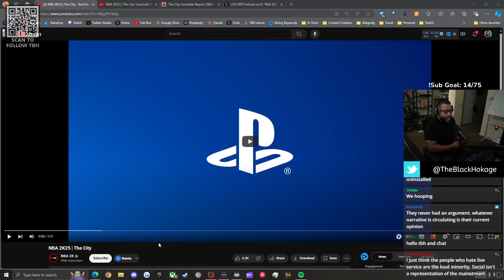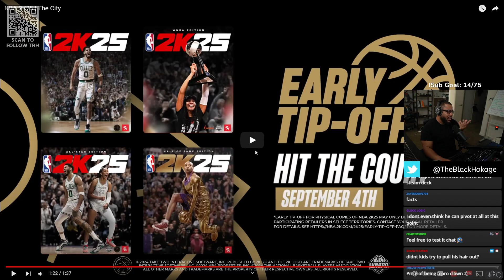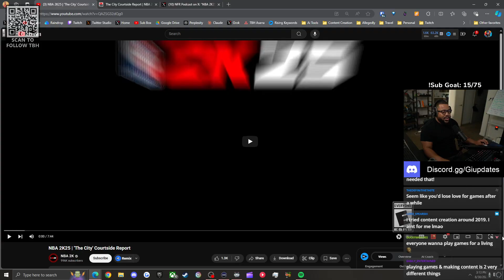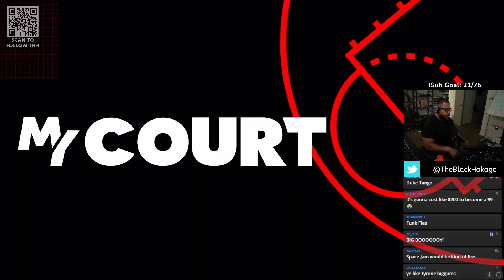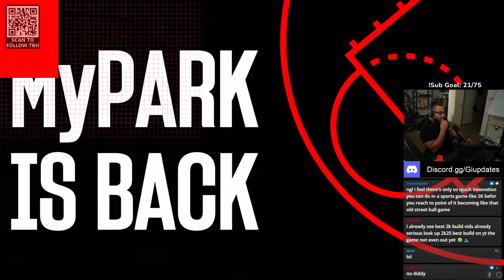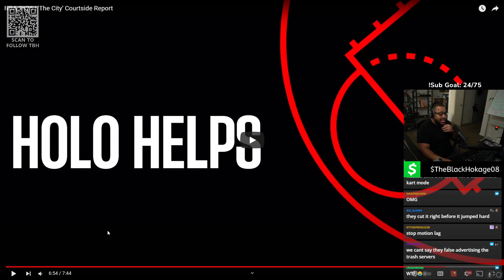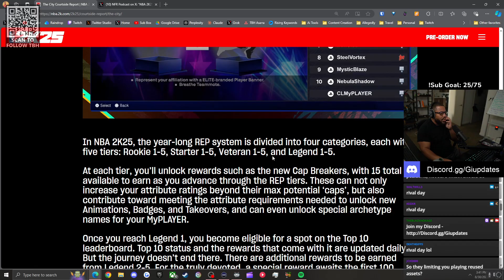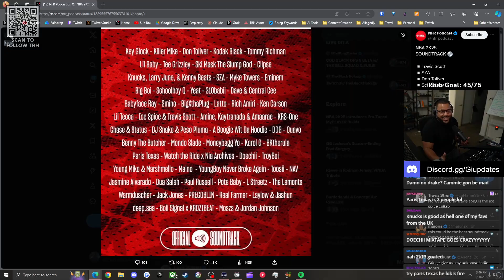Are NBA 2K25 Parks a W or L?!